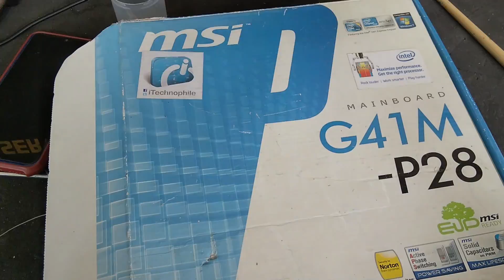Service Mixer Yamaha MG10XU Rusak Effect Tidak Hidup, Beberapa Chanel Bermasalah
Service Mixer Yamaha MG10XU Rusak Effect Tidak Hidup, Beberapa Chanel Bermasalah. Penyebab effect tidak hidup karena belum memperoleh ground. Beberapa chanel bermasalah karena banyak yang berkarat dan berjamur di rangkaian dan potensionya.

Buat yang mau support channel ini bisa berdonasi melalui link berikut